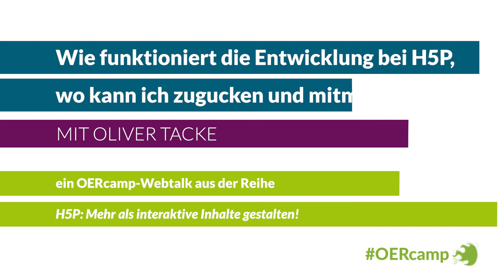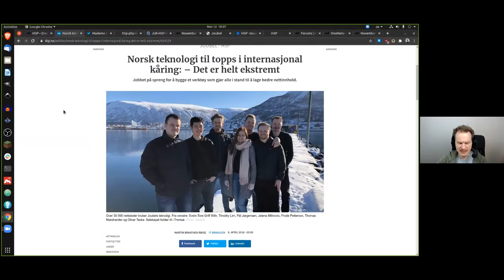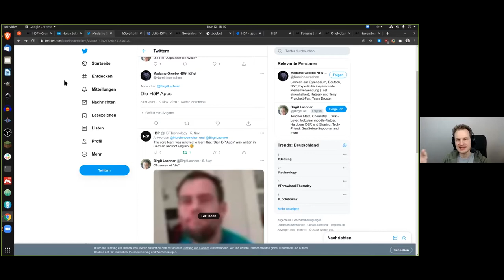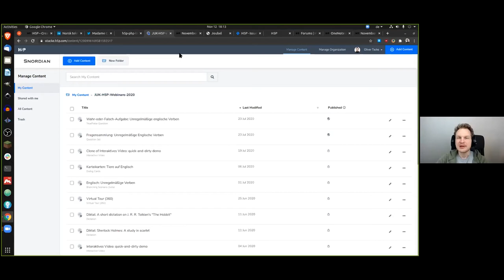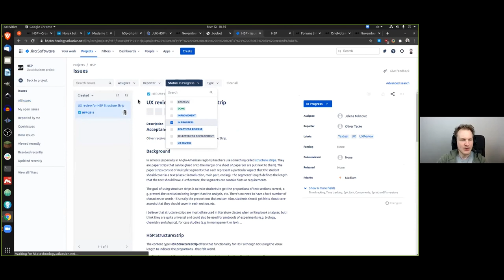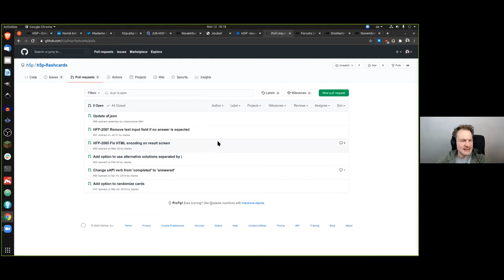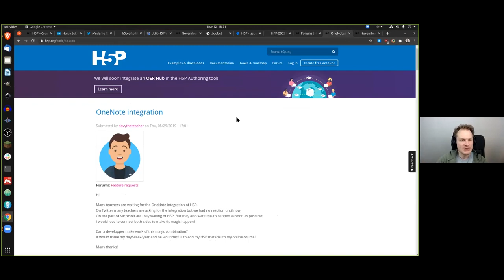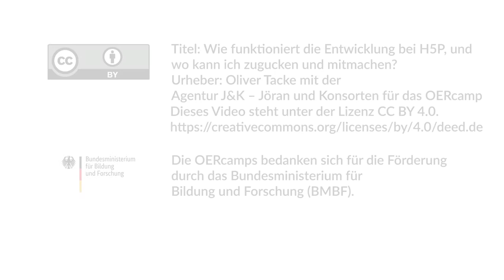Wie funktioniert die Entwicklung bei H5P, und wo kann ich zugucken und mitmachen? | OERcamp-Webtalk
Wie funktioniert die Entwicklung bei H5P, und wo kann ich zugucken und mitmachen?

Ein Video von Oliver Tacke für die OERcamp-Webtalks im Spätjahr 2020. Zusätzliche Materialien, das Video zum Download und Lizenzhinweise

Das Video ist Teil der Reihe „H5P: Mehr als interaktive Inhalte erstellen. Alles, was man über H5P nicht wissen muss – aber vielleicht mal braucht!“. Alle Folgen